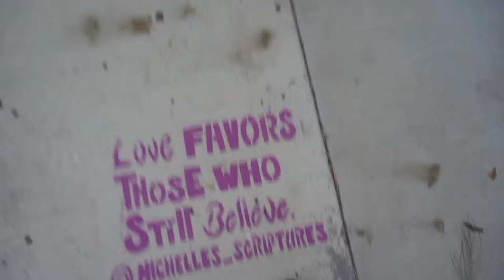Leg Workout With the Squad | My City(Wynwood Edition)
A trip to Wynwood taken picutres for @alphahdpixel a photography instagram page me and my bestfriend post our favorite shots.A couple days Later had a leg day with my friends.

Song: Shredding Songs